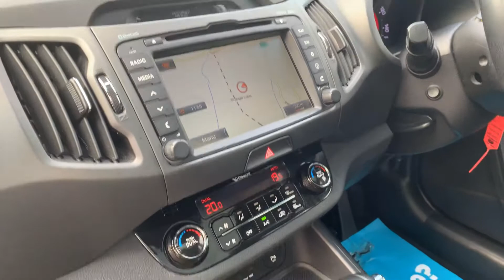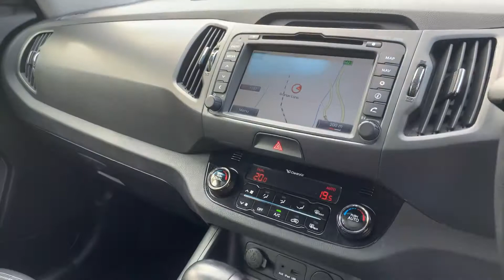For Sale KIA Sportage 2.0 CRDi KX-3 AWD Nav Auto 5dr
90000 miles FSH Pan Roof Reverse Camera Satellite Navigation Bluetooth Heated Black Leather £8995!